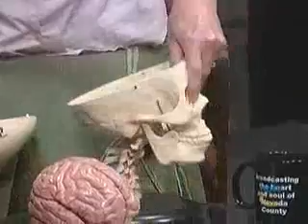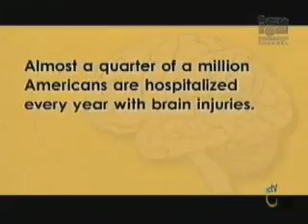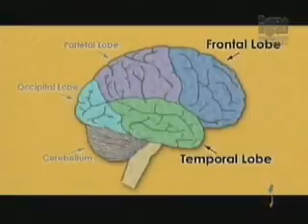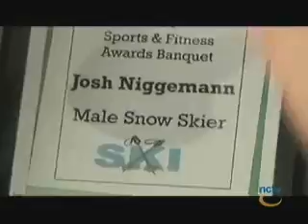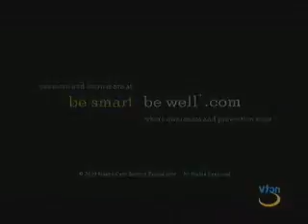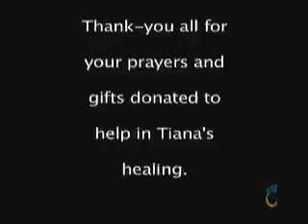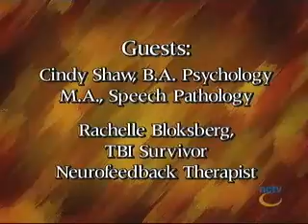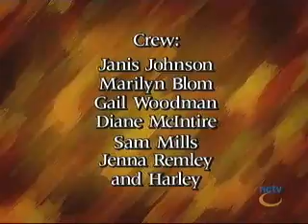Interviews Traumatic Brain Injury 3 5 2011